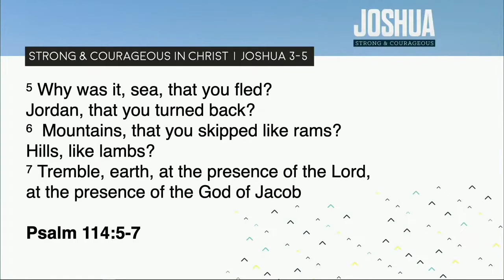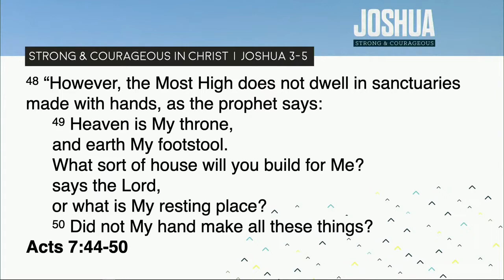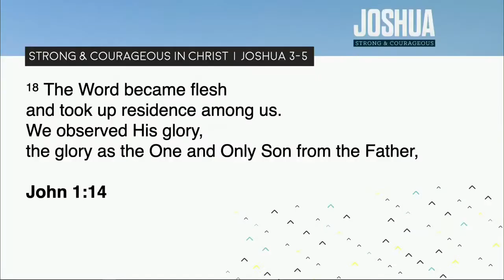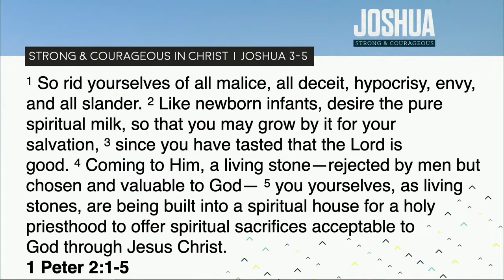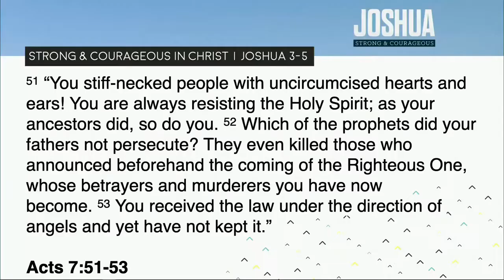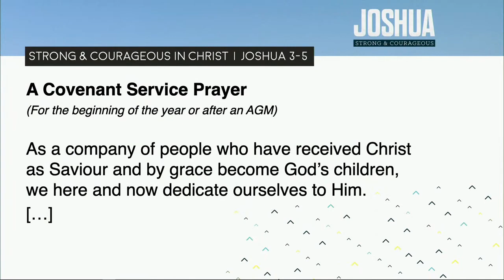Strong and Courageous In Christ | Joshua 3-5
Strong and Courageous
"Strong and Courageous In Christ"
Joshua 3-5
Sunday 7th August 2022
Hugh Isaacs